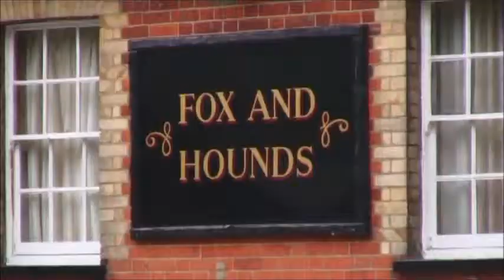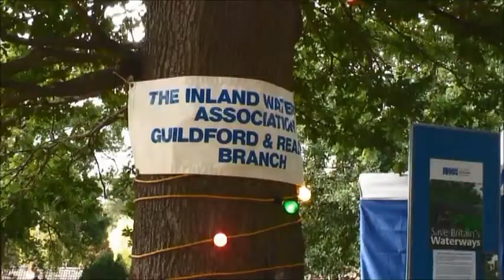The Steamboating Vicar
Revd Mark Rudall is Director for Communications in the Diocese of Guildford. In this short video he explains how his lifelong love of steamboating came about and how he uses this absorbing hobby in his ministry.

Filmed and produced by Alan Brown, 2010